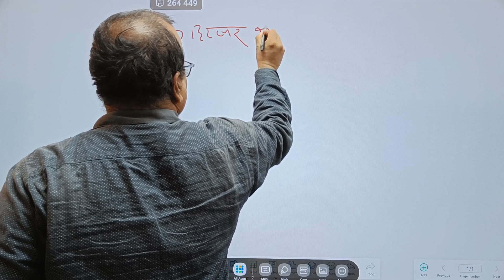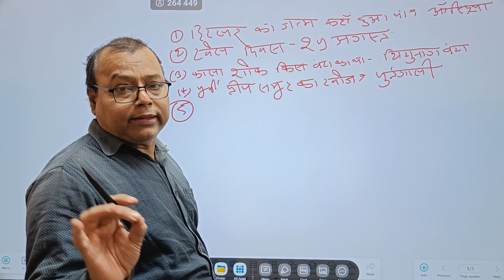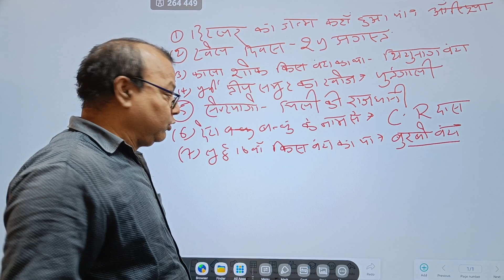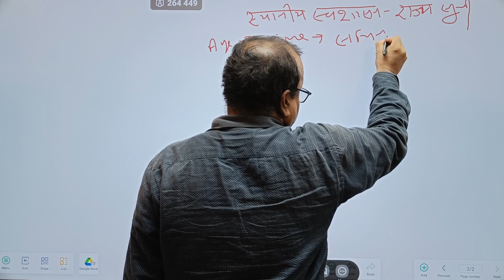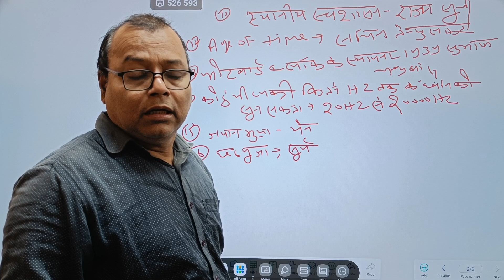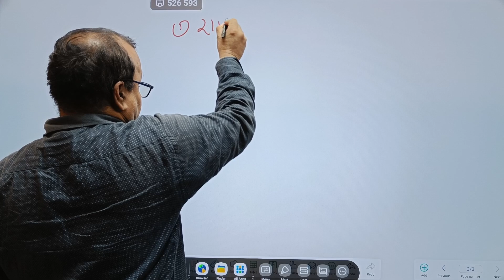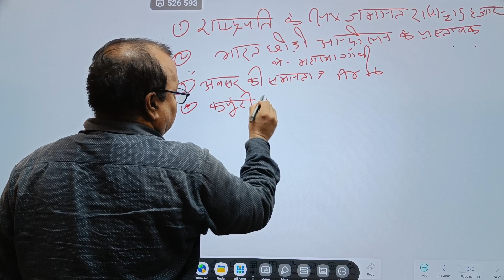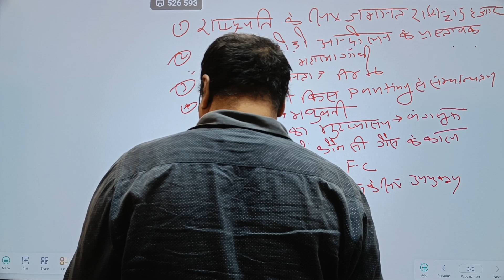BIHAR DAROGA SECOND SHIFT QUESTION SOLUTION || SHIFT 2 ANSWER KEY